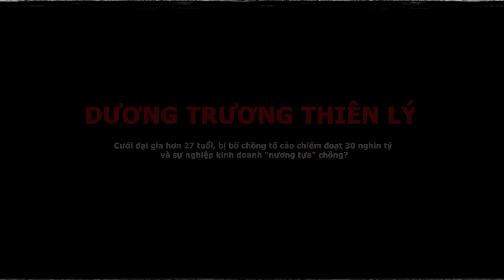DƯƠNG TRƯƠNG THIÊN LÝ || Lấy chồng đại gia già và cuộc sống khi bị bố chồng kiện chiếm đoạt tài sản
Dương Trương Thiên Lý (sinh ngày 10 tháng 6 năm 1989 tại Đồng Tháp) là Á hậu 2 trong cuộc thi Hoa hậu Hoàn vũ Việt Nam 2008. Cô là người được lựa chọn trở thành đại diện của Việt Nam tham dự cuộc thi Hoa hậu Thế giới 2008 tại Johannesburg - Nam Phi.
Cô được chọn tham dự thay thế vì Hoa hậu Việt Nam 2008 Trần Thị Thùy Dung không được phép tham gia do chưa tốt nghiệp Trung học phổ thông và 2 Á hậu của cuộc thi cũng không được cấp phép tham dự cuộc thi.